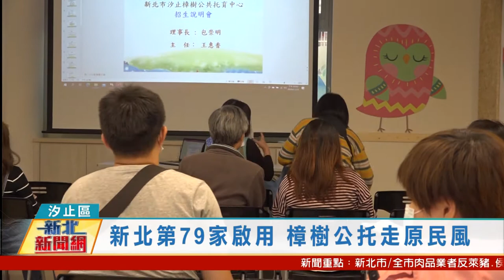20201124 觀天下新聞 新北市汐止區新北第79家啟用 樟樹公托走原民風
汐止區樟樹公共托育中心啟用，這也是新北市第79間公托，目前正在招生中，名額有限，只有45個名額，報名時間從現在開始，一直到12月1日為止，才剛開幕就吸引不少爸爸媽媽參觀聽說明會。